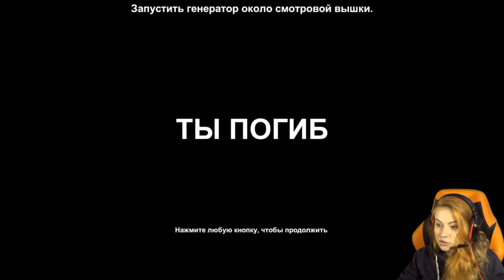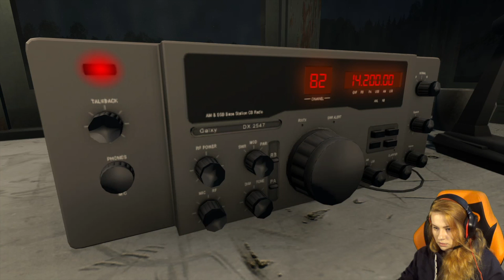Shadows Peak #7 [FINAL EPISODE]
Вот и подошла к конце очередная великолепная игрулина)